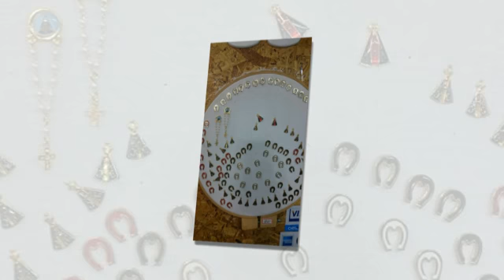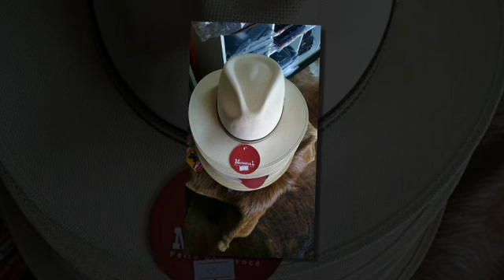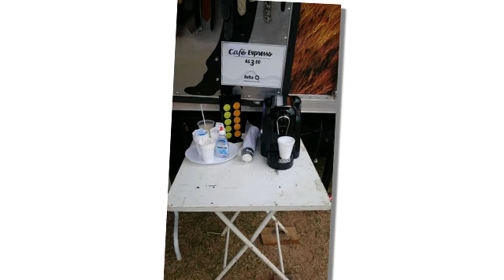VIDEO SLIDESHOW APETRECHOS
Acessórios para você e seu cavalo.